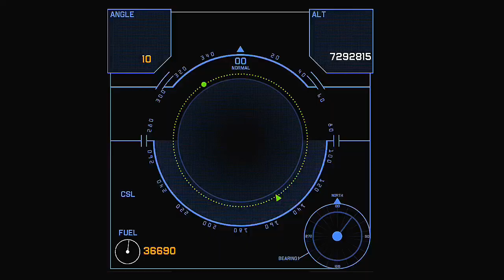Army getting ready for battle - Children Toys - 2019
Military Base Camp Episode 1. Army Base Camp getting ready for the battle.

Hi Children...
This video is about unboxing of Military forces and building a military base camp .The playset includes 2 tanks, 3 helicopter, 3 trucks carrying missile, 7 Fighting Jet and one Heavy Aircraft .Enjoy watching the video!

Await the battle in the next episode.

Hope you enjoy watching this video. For best experience, please use headset while watching this video.

嗨，孩子们...
这段视频是关于取消军队装箱和建立军事大本营的。这套玩具包括2辆坦克，3架直升机，3辆装有导弹的卡车，7架战斗喷气机和1架重型飞机。请欣赏视频！

等待下一集的战斗。

希望您喜欢观看此视频。为了获得最佳体验，请在观看此视频时使用耳机。

हाय बच्चे ...
यह वीडियो सैन्य बलों के अनबॉक्सिंग और एक सैन्य बेस कैंप बनाने के बारे में है। प्लेसेट में 2 टैंक, 3 हेलिकॉप्टर, मिसाइल ले जाने वाले 3 ट्रक, 7 फाइटिंग जेट और एक हेवी एयरक्राफ्ट शामिल हैं। वीडियो देखते हुए! Videos लिंक पर क्लिक करें और अधिक मजेदार खिलौना वीडियो देखने के लिए मेरे चैनल की सदस्यता लें

अगले एपिसोड में लड़ाई का इंतजार करें।

आशा है कि आप इस वीडियो को देखने का आनंद लेंगे। सर्वोत्तम अनुभव के लिए, कृपया इस वीडियो को देखते समय हेडसेट का उपयोग करें।